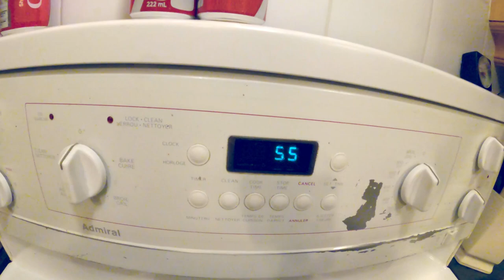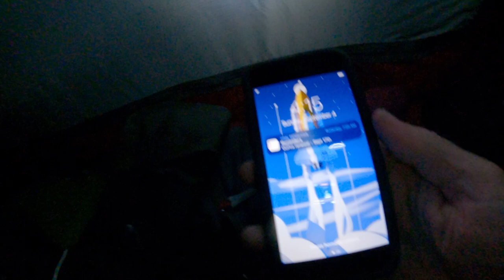20220903 Mt King George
Conor and I make an attempt on Mt King George in the Height of the Rockies Provincial park.